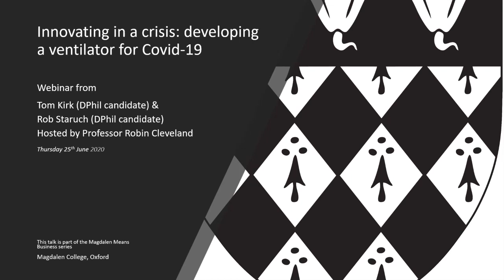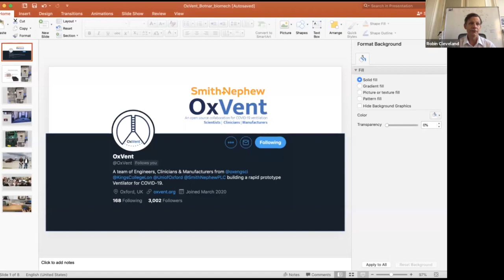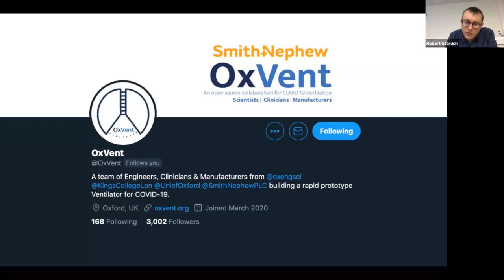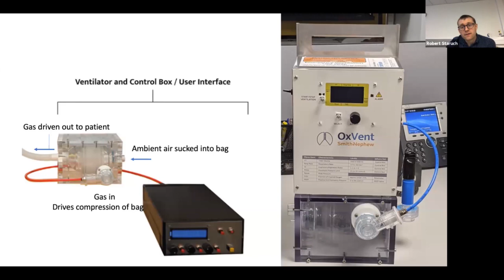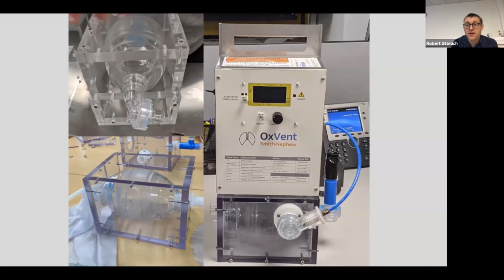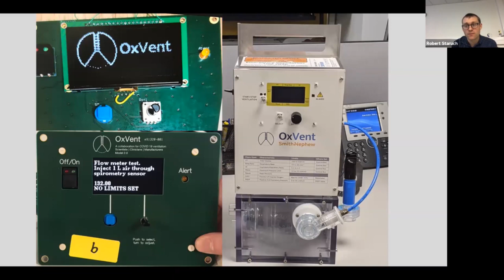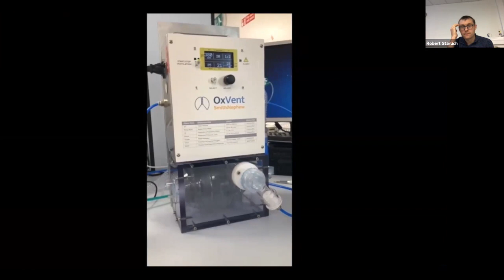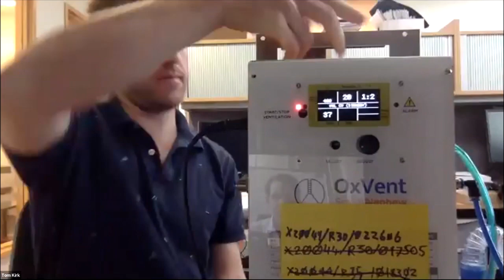Prof Robin Cleveland, Tom Kirk, Rob Staruch webinar: Developing a ventilator for Covid-19 - OxVent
Innovating in a crisis: developing a ventilator for Covid-19

Magdalen Fellow and Professor of Engineering, Robin Cleveland, talks to Magdalen DPhil candidates Rob Staruch, one of OxVent’s founders; and Tom Kirk, a key member of the OxVent team, about the process of inventing and developing a ventilator in rapid response to Covid-19.

This talk forms part of the Magdalen Means Business event series for those interested in entrepreneurship, enterprise and innovation.

Magdalen College, University of Oxford.